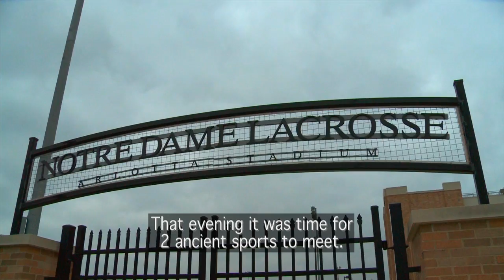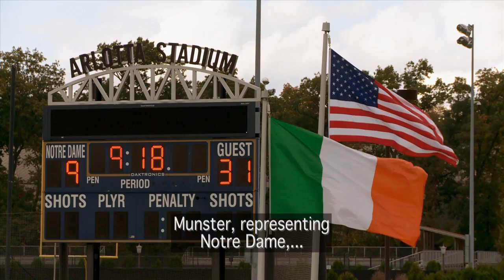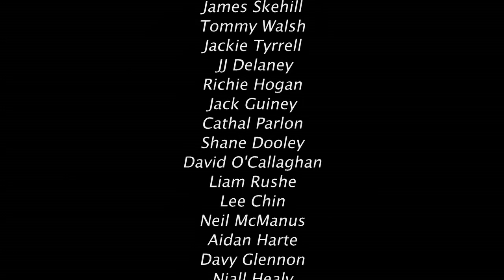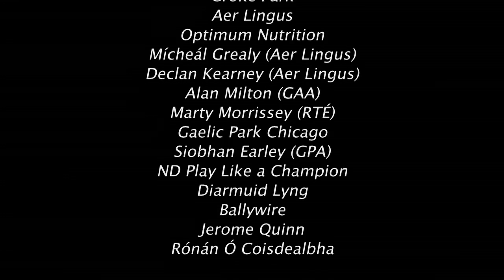Camán ar Fáin - story of Super 11s Hurling in Notre Dame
Documentary looking at the Celtic Champions Classic on the famed Notre Dame Campus where the GAA and GPA staged a Super Hurling 11s clash at the Arlotta Stadium as part of the game-day build up to the big college football clash between Notre Dame and USC. The best hurlers from Munster took on their Leinster rivals with over 100,000 fans on the University’s grounds that day, providing a unique opportunity to showcase hurling during one of the biggest sporting events in the US. The two star-studded line-ups, including aces Richie Hogan, Nickie Quaid, Liam Rushe, Lar Corbett and Donal O'Grady – competed under the new goals-only hurling format. The players also visited a number of schools, community projects as well as delivering a number of exhibitions on the campus.